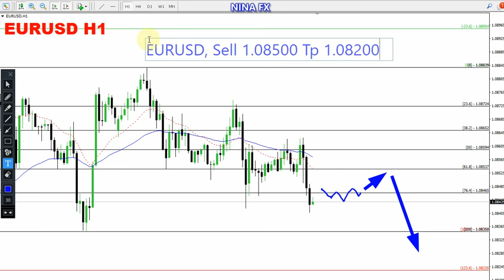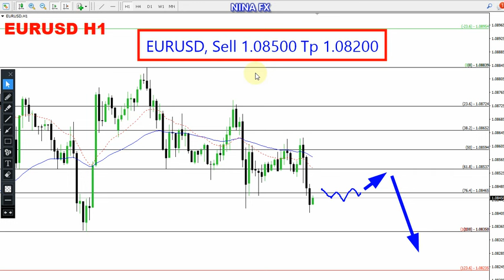EUR USD Daily Analysis for May 22, 2024 by Nina Fx